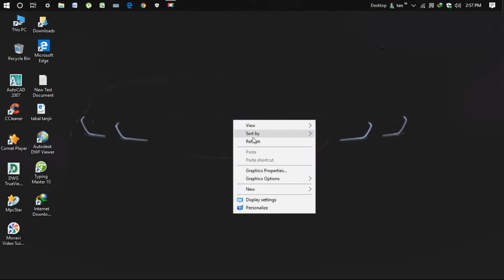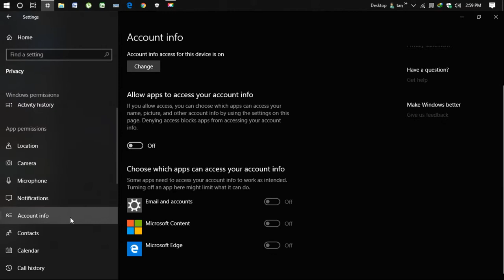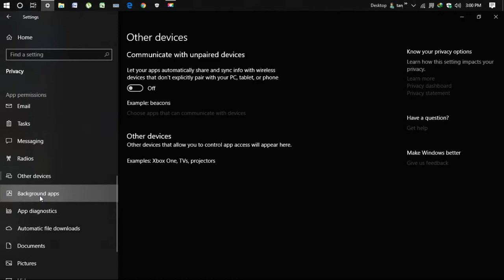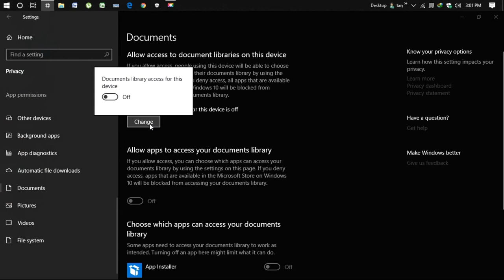winwods privacy setting , its safe your private information from microsoft.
it s very important  for your pc and you privacy .